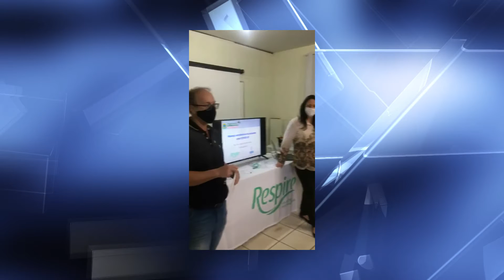CREFITO-4 realiza capacitação para fisioterapeutas de Caratinga que atuam em UTI Covid-19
O Conselho Regional de Fisioterapia de Minas Gerais está realizando nesta sexta-feira e sábado uma capacitação para os profissionais da fisioterapia que atuam na linha de frente com pacientes de Covid-19 internados em UTI. O treinamento acontece no Hospital Nossa Senhora Auxiliadora.